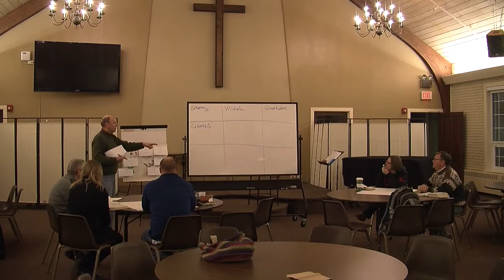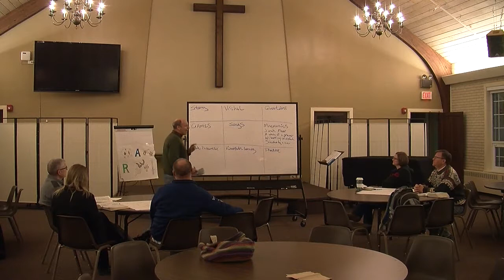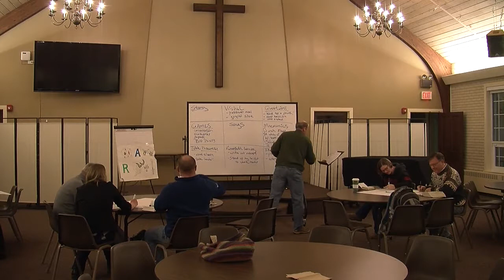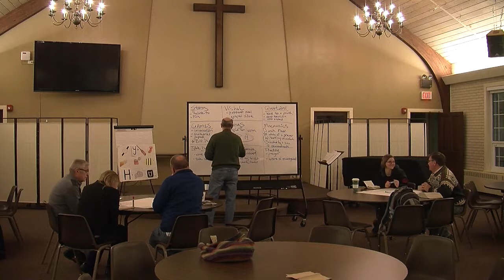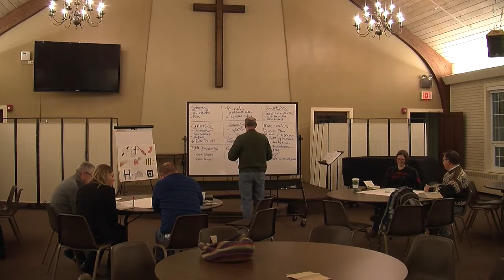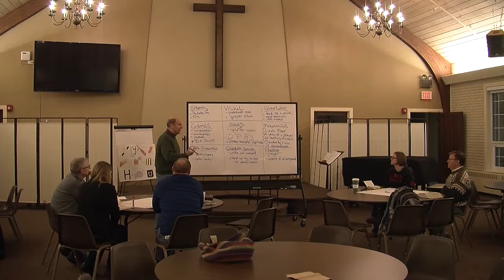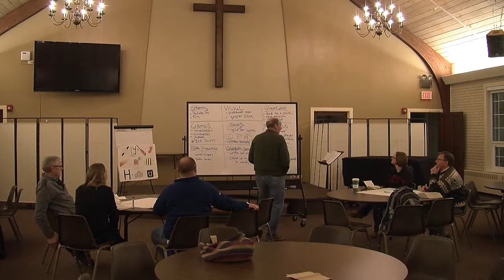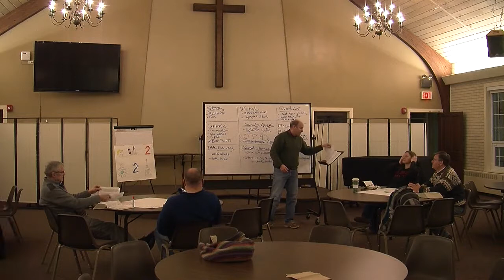Teachers Teaching Teachers 2/19/15